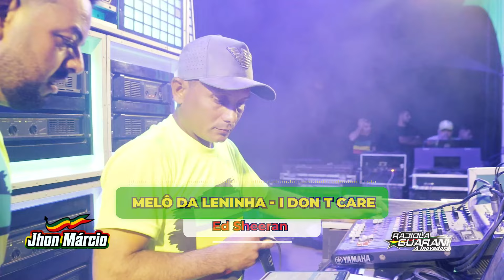Melô da Leninha Ed Sheeran I don t Care DVD Radiola Guarani Volume 17 2023